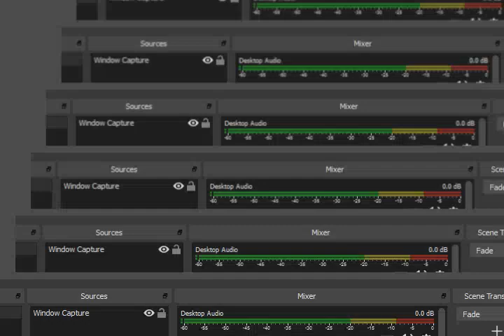メトロイド フュージョン GBA 100% 簡単 モード 大人 読書 パーツ 2